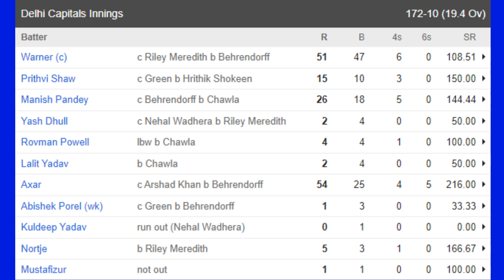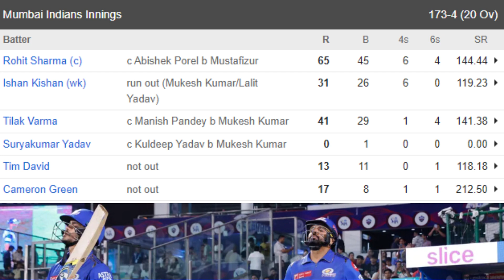MI vs DC Watch Full Highlights : मुंबई ने घर में घुसकर दिल्ली का बजाया बैंड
dc vs mi full highlights
mi vs dc  full highlights
ipl match 16th full highlights
latest cricket news
ipl latest highlights